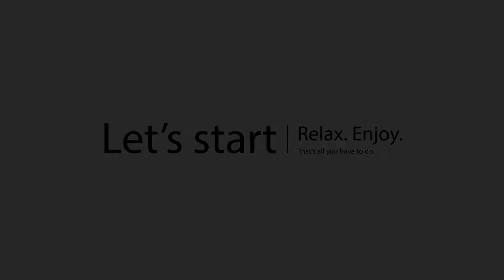【 Bonart｜Air Plant Terrarium DIY Kit 】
【Air Plant Terrarium DIY Kit】

Air Plants, also known as Tillandsia, is an amazing plant that does not need soil to grow.
They get the majority of nutrients and moisture from the air.
Just remember to take care it with water, light and your love!

Caring
• Soak your air plant in water for 10 minutes at least once a week. Shake out excess water, and let it dry.
• Keep your air plant indoor in indirect light.
• Place your air plant in a well-ventilated area.
• Air plant bloom once in its life. After blooming, it will produce a pup. When the pup grows to 1/3 the size of its parents, you can separate them gently and get a new air plant.